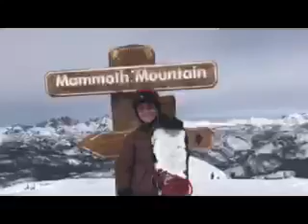Snowboarding Mama's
Mammoth Lakes Snowboarding Mama's hit the slopes February 6, 2018 at Mammoth Lakes, CA for low-risk, high-impact fun! For good ol' times sake remembering their college years!